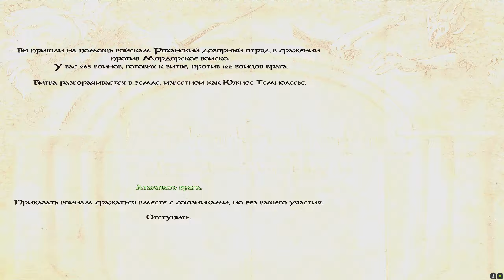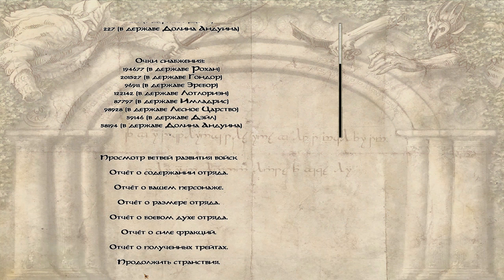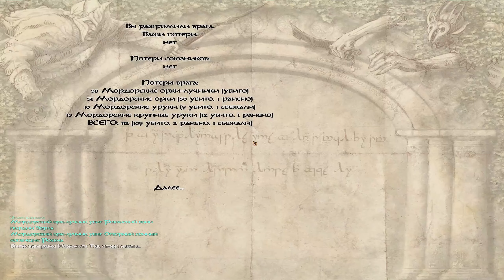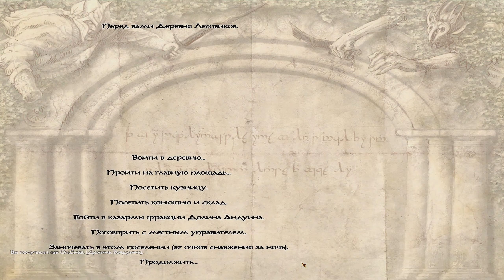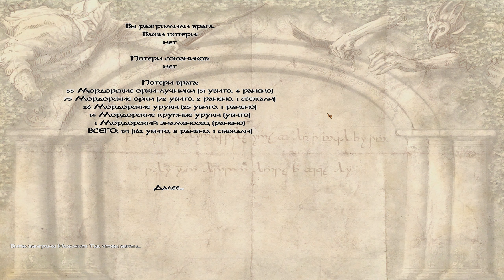M&B: Warband TLD #35 ВОЙНЫ и БИТВЫ